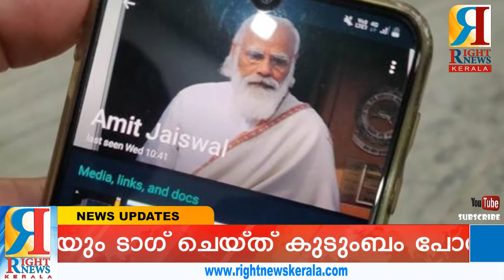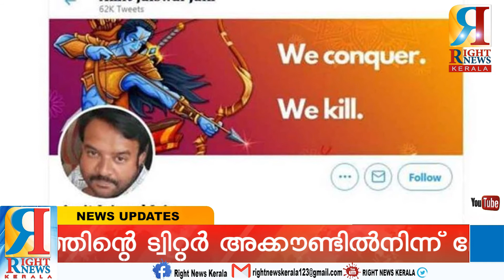അമിത്തിന്റെ ട്വിറ്റർ അക്കൗണ്ടിൽനിന്ന് മോദിയേയും യോഗിയും ടാഗ് ചെയ്ത് പോസ്റ്റിട്ടിരുന്നു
പ്രധാനമന്ത്രി നരേന്ദ്ര മോദി ട്വിറ്ററിൽ ഫോളോ ചെയ്യുന്ന ആർഎസ്എസ് പ്രവർത്തകൻ അമിത് ജയ്‌സ്വാൾ കോവിഡ് ബാധിച്ചു മരിച്ചു. ഏപ്രിൽ 29നാണ് അമിതിന്റെ മരണം. ആഗ്രയിലെ ആശുപത്രികളിൽ ഒരു ബെഡിനായി ഒരുപാട് അലഞ്ഞിട്ടും കിട്ടാതായതോടെ കോവിഡ് ബാധിച്ച് പത്തുദിവസത്തിനുശേഷം അമിത് ജീവൻ വെടിയുകയായിരുന്നു. 42കാരനായ അമിത് മരിച്ചതിനു പിന്നാലെ അദ്ദേഹത്തിന്റെ അമ്മയും കോവിഡ് ബാധിച്ചു മരിച്ചു.